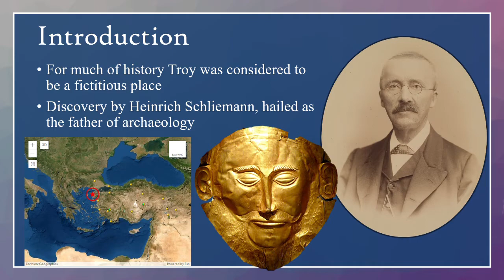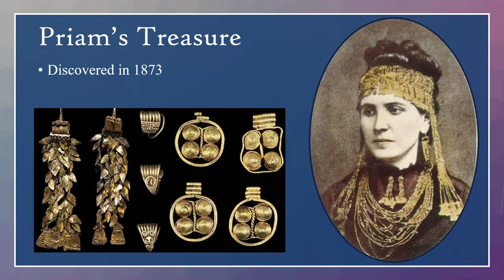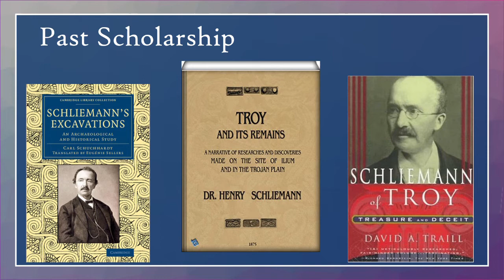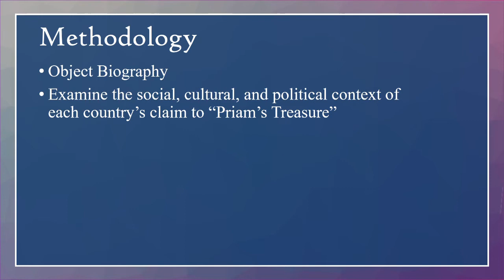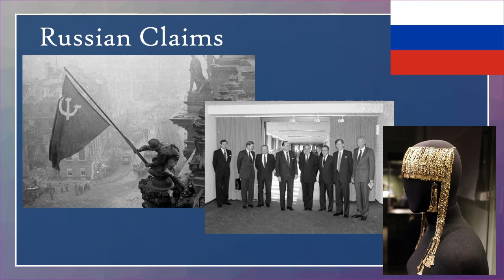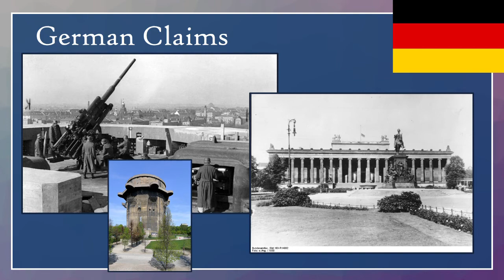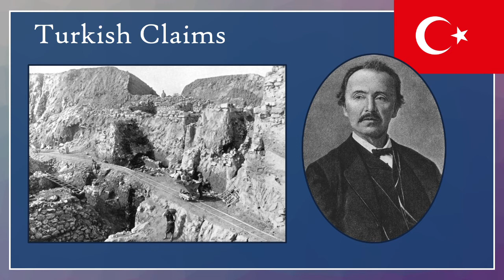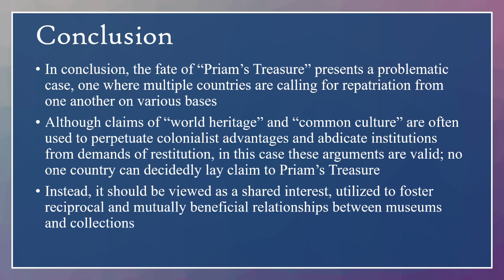Treasure Hunt: Priam's Treasure Fall 2020 Final Presentation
Fall 2020 USF Presentation for Treasure Hunt: Heinrich Schliemann, "Priam's Treasure" and Calls for Repatriation